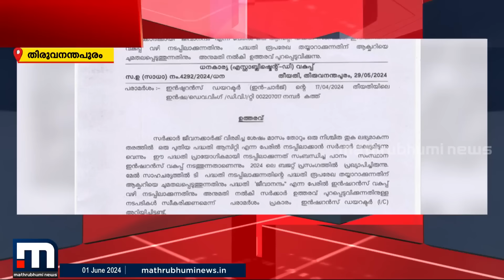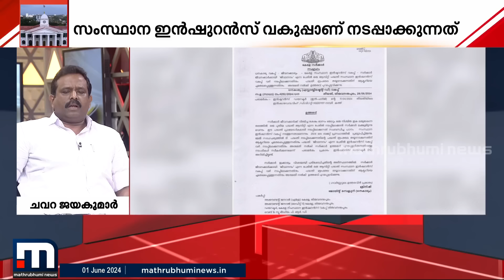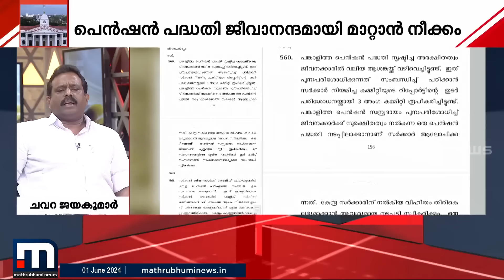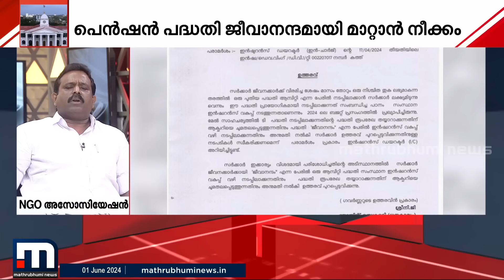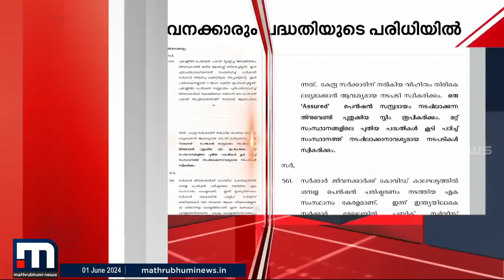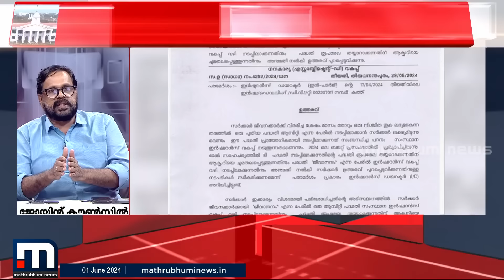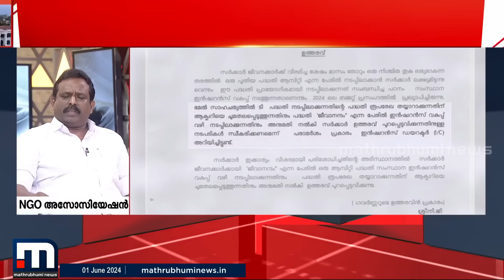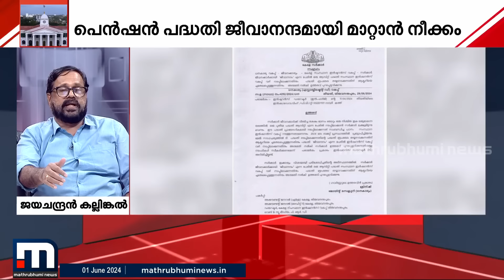'പെൻഷൻ പദ്ധതിയിൽ അഴിച്ചുപണിക്ക് നീക്കം!' ജീവാനന്ദത്തിന് പിന്നിൽ സർക്കാരിന്റെ ഉദ്ദേശമെന്ത്?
Happy viewing!